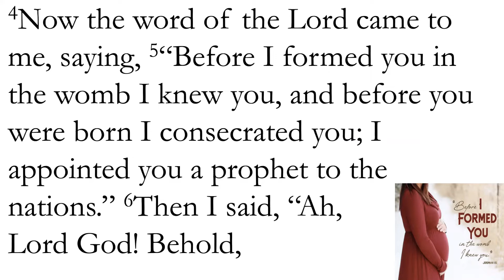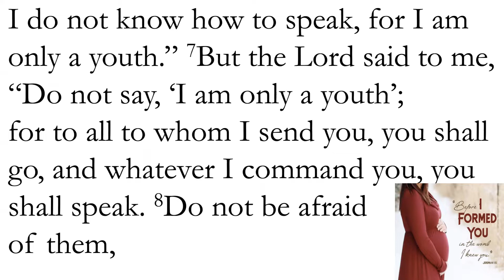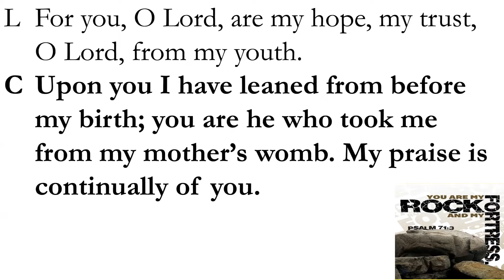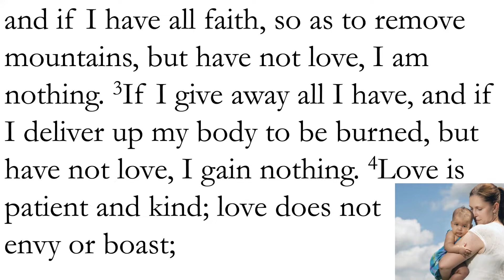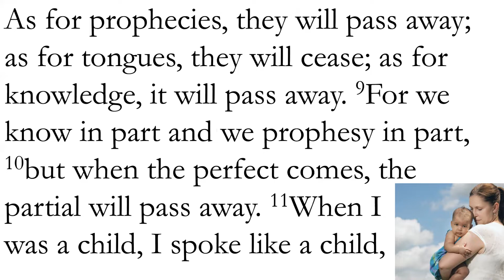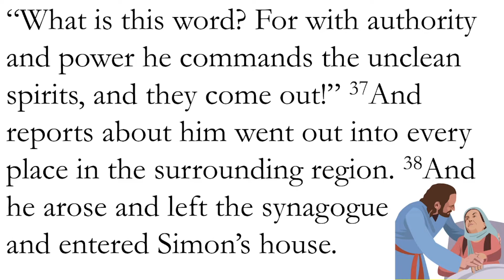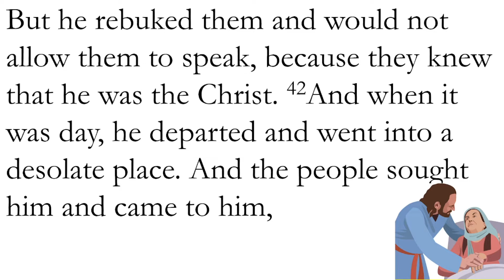4th Sunday after Epiphany, Jan 30, 2022 | Messiah Evangelical Lutheran Church, East Setauket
Please support Messiah's mission to preach the Gospel in East Setauket. for more details.

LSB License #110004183